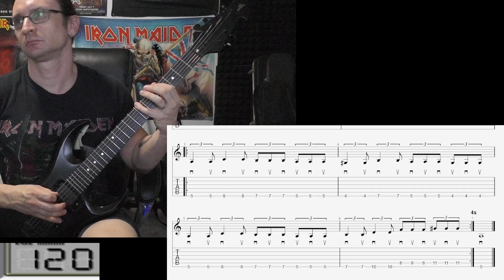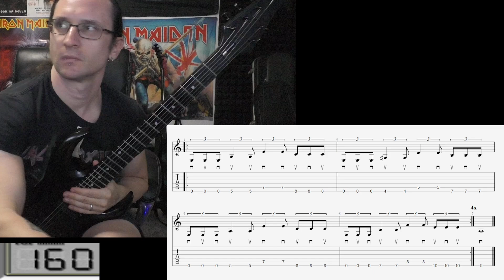Nick B. Video Recap 10-27-24